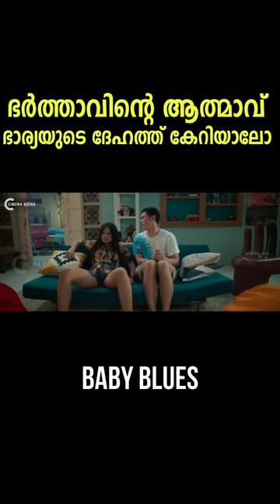kdrama movie koreandrama malayalamcinema movies lovedrama movies_explained_malayalam love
Cinema Katha
Malayalam Podcast
Movie explained